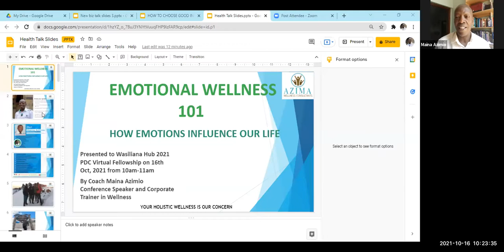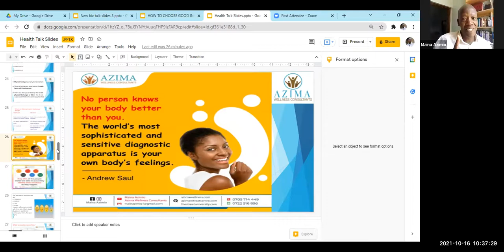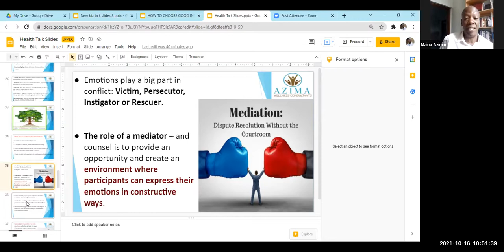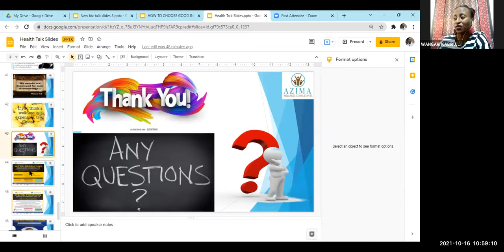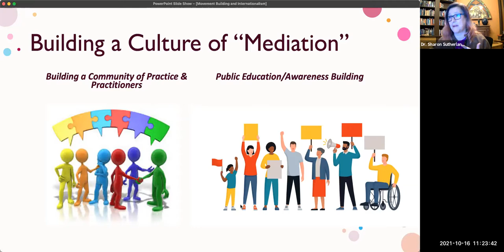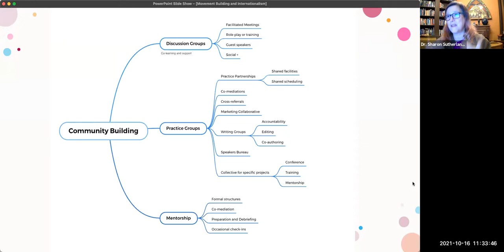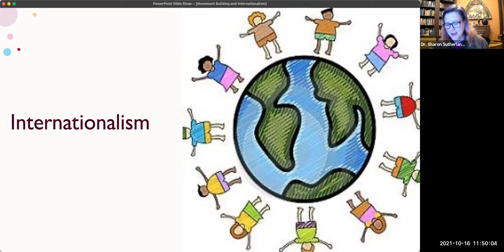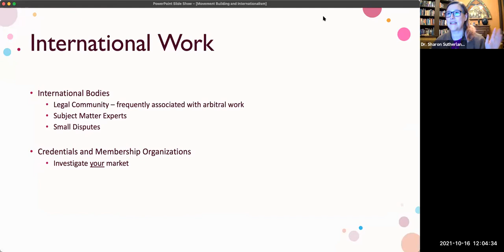WASILIANAHUB -2021 Virtual PDC Course for Mediators Kenya;5Month Fellowship - Impact Weekend 4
WASILIANAHUB - 2021 Virtual PDC Course for Mediators In Kenya – 5-Month Fellowship National Certificate.
PROGRAM ON CONFLICT TRANSFORMATION.

Karibu, to all The Fellows, Fellowship Coaches and Guest Mentors! Welcome.
RENEW: RETOOL: REFRAME
SELF: SKILLS: STRATEGY
Access resources: wasilianahubmediators.co.ke

The Fellowship will maintain the use of one link throughout - this one. Check your email for the link to join in.

FELLOWSHIP Weekend 4 - Impact Weekend
Saturday, October 16, 2021, 10:00 AM - 12 NOON EAT, 00:00 AM Vancouver
Wellness Coaching: Emotional Wellness; Fellowship Coach Coach Maina Azimio, Azimio Wellness Consultants.
Practice Development Coaching: Impact Coaching (Movement Building & Internationalism); Fellowship Co-Director & Coach Dr. Sharon Sutherland; Director of Strategic Innovation and Director of Research, Mediate BC, Canada.

OPEN COURSE
5-Months Fellowship National Certificate
FOR MEDIATION & DISPUTE RESOLUTION (MDR) PROFESSIONALS
Virtual PDC 2021 Fellowship
Virtual Personal Development Coaching Course 2021 For Mediators In Kenya.

5 Free Workshops I July to November
Saturday I 10 AM - 12 PM EAT I ZOOM Live
July 17 I August 21 I September 18 I October 16 I
Graduation Event: 24 HOUR LEAD IN SUMMIT
November 19/20, 2021
Continuous Learning Credits: 10 hours
Register At: WASILIANAHUBMEDIATORS.CO.KE

PS: Thank you for registration. We keep a record of the basic information on the participants at each meeting hosted via this platform.

Access resources: wasilianahubmediators.co.ke.

MARC -The Mediation Manager: wasilianahubmediators.co.ke